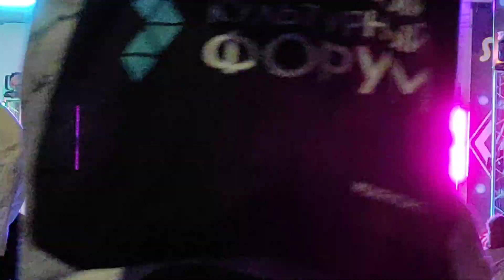Дискотека Века. Сначала лучшее. Все видео за вечер.